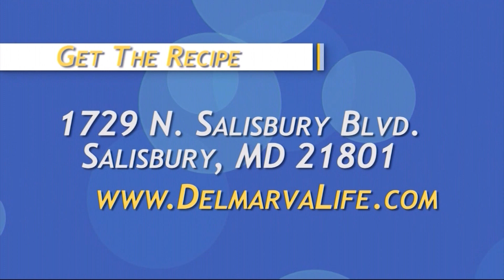Tasting Pineapple Upside Down Cake